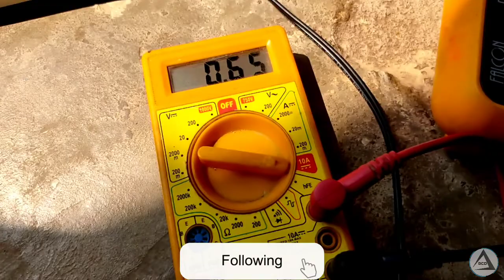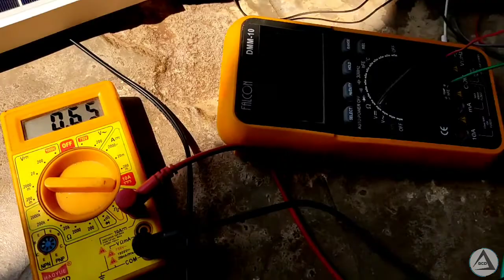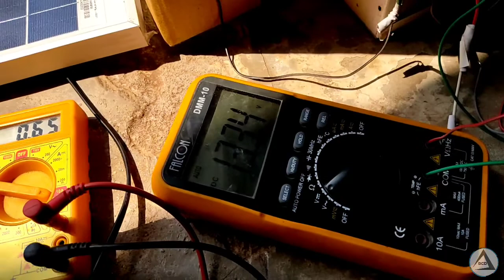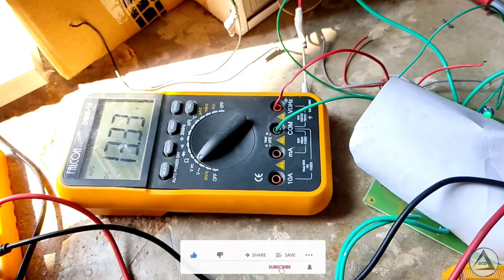Solar Voltage Is Correct but Battery Not Charging Issue | Testing